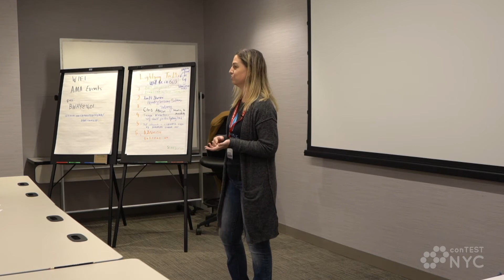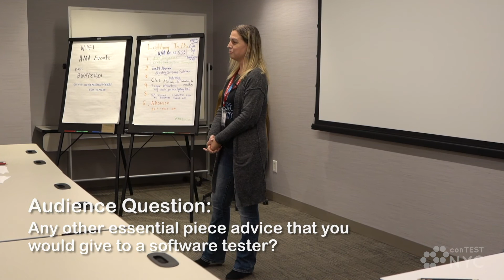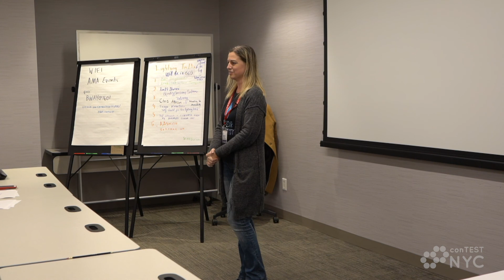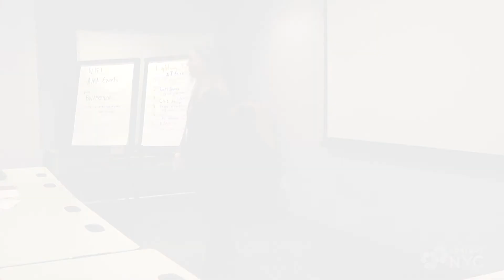Tanya Kravtsov - Share Your Story With the World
Listen to Tanya Kravtsov at ConTEST NYC 2019 talking about starting public speaking.